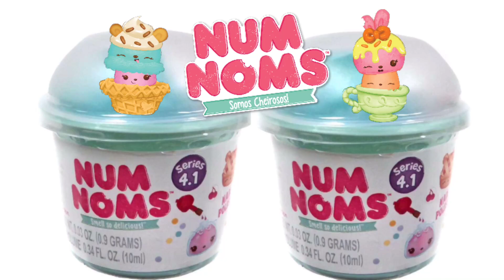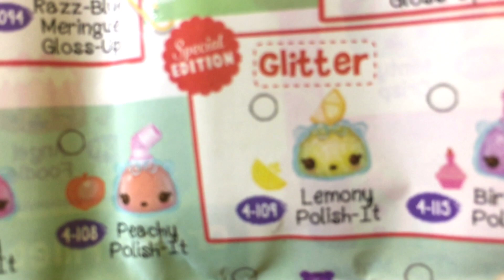甜心派對驚喜盒玩第4.1季會抽到指甲油還是唇膏呢？Num Noms series 4.1